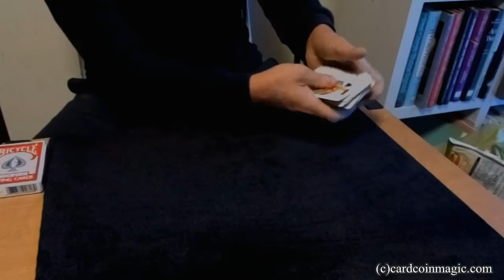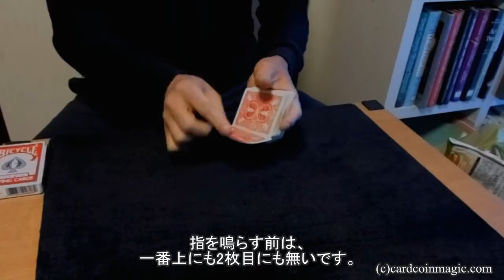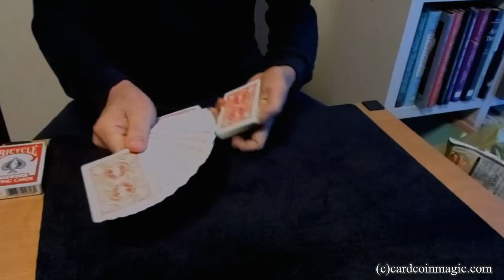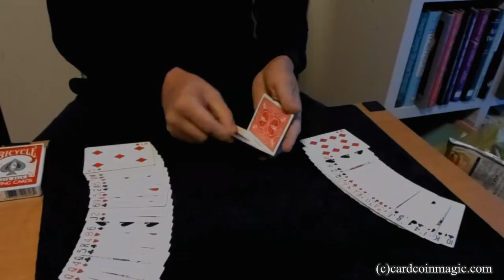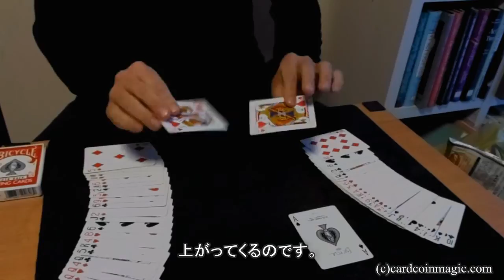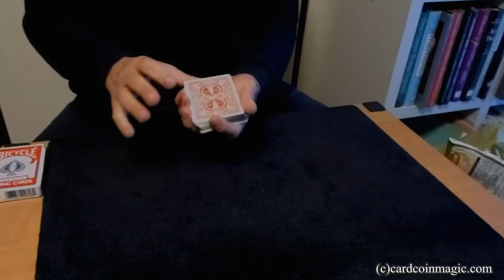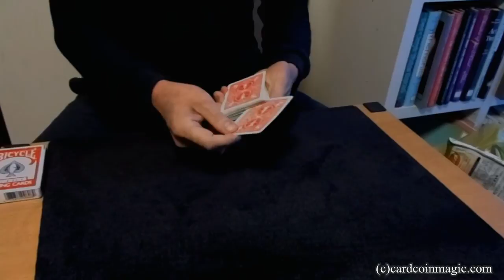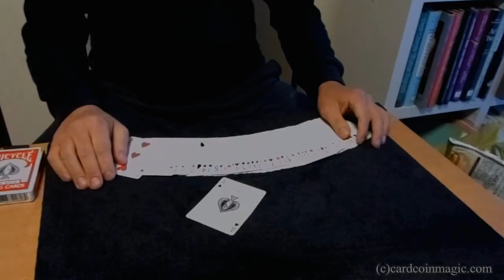アンビシャスカード全部乗せ Ambitious Card Overload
全部乗せ、すなわち、わたしがアンビシャスカードで演じる可能性のあるメソッドをほとんど盛り込んだ長い手順です。
基本的にはダローの手順ですが、後半に行くとちょっと変なのが混じっています。
Ambitious Card Overloadとは、「過負荷のアンビシャスカード」（のつもり）です。

詳しくはサイトをご覧下さい。